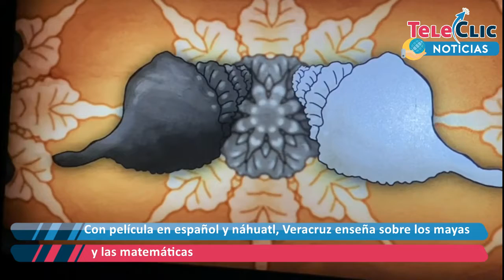Con película en español y náhuatl, Veracruz enseña sobre los mayas y las matemáticas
Con la presentación del mediometraje “México, réplica del orden del universo y centro de cuenta lunar”, pretenden “humanizar” la educación, donde las matemáticas forman una parte medular en el proceso.